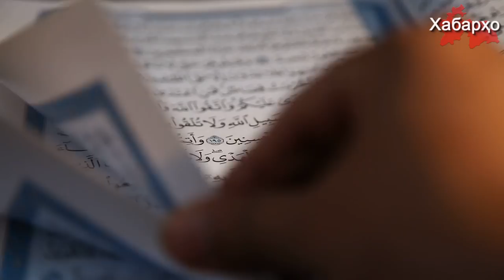Новые нападки Рахмона на Ислам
Президент Таджикистана Эмомали Рахмон на встрече с представителями общественности в Душанбе совершил очередной выпад в сторону Ислама и его ценностей.